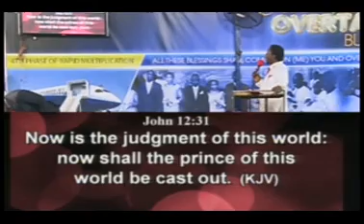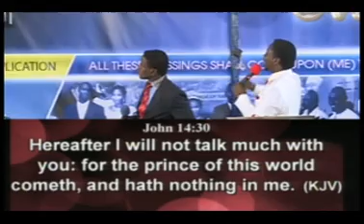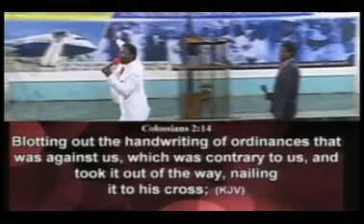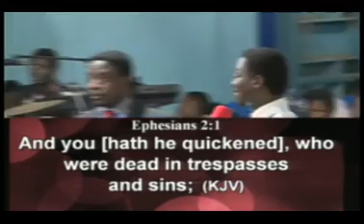Part.2- Four Keys to Obtain Judgment in your Favour by Apostle Joshua Nana Owusu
or joshuananaowusu.org